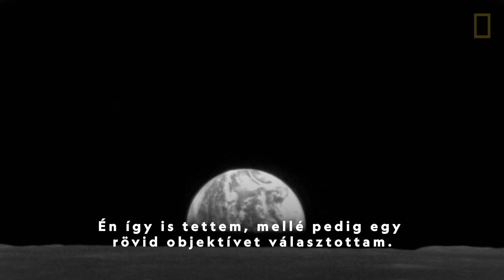Földkelte - egy fotó története | Apollo-8 | National Geographic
Részlet "Apollo-8: A misszió, amely megváltoztatta a világot" című filmünkből.
Az 1968. december 21-én startoló Apollo-8 az első olyan emberes misszió volt, mely megközelítette a Holdat – és amelynek az első színes, a Földet bolygóként ábrázoló űrfotót köszönhetjük. Az archív felvételek is bemutató filmben Bill Anders, a történelmi jelentőségű kép készítője emlékezik vissza a misszió legfontosabb pillanataira és a fotó hatására útnak indult környezetvédelmi mozgalomra. Az Apollo-8 a Holdat akarta megismerni – és a Földet változtatta meg.